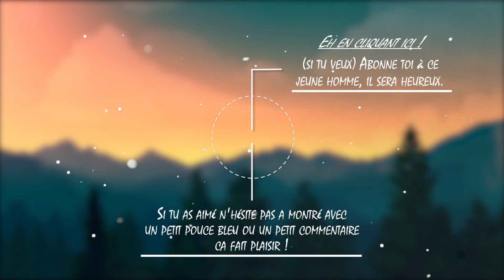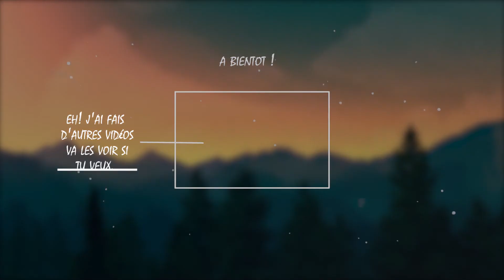A L'ABORDAGE !! PARCOURS ENCHANTER #3 - Roblox Parkour Time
A la recherche des petits trésor si on coule pas comme le titanic xD
Roblox sur PC.

N'oublie pas d'activé la cloche pour avoir tout les notification pour mes prochaines vidéo. ;)